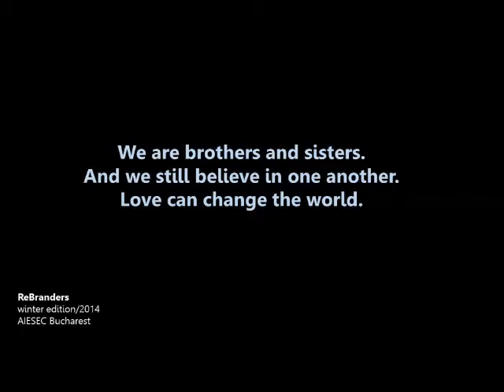ReBranders Experience Bucharest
AIESEC Bucharest - Romania
winter edition/2014